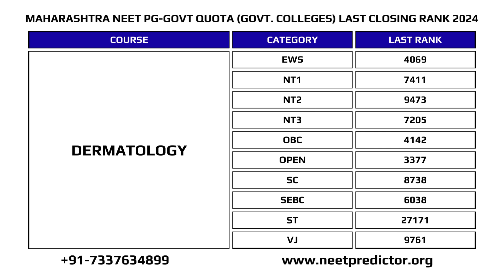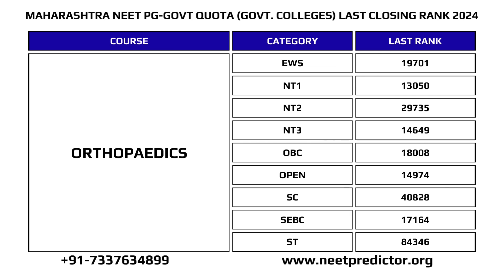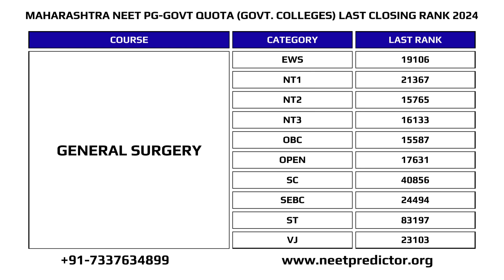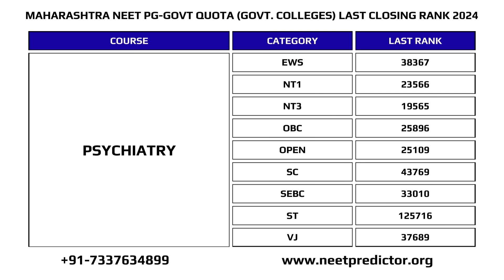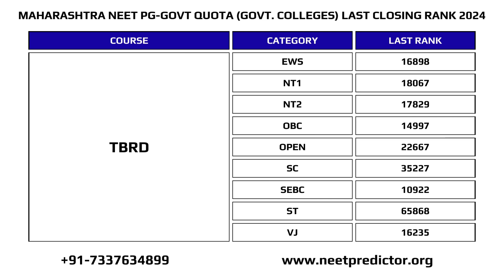Maharashtra State Branch & Category wise Previous Year Govt. Medical College Cutoff : NEET PG 2025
This video is helpful for all those NEET PG Aspirants who belongs to Maharashtra State or completed their MBBS from a college situated in Maharashtra state.